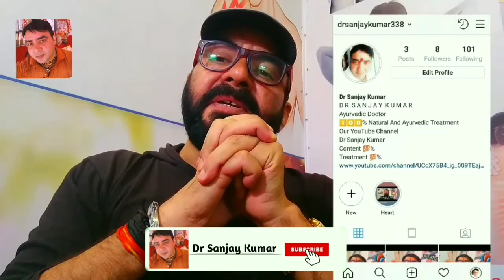Pudina ke paani ke fayde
In This Video we Have Discus Pudina ke paani in morning we are giving you drinking water in hindi with no side effects this is a full treatment on youtube right way to drink water in morning